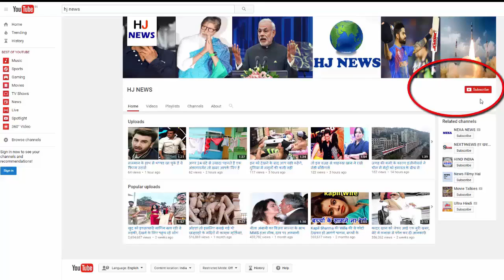कोहली की 'विराट' गाथा, फर्श से अर्श तक का सफर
Every Indian knows that Virat Kohli, who is always aggressive on the field and eager to win, runs cricket in the place of blood in the vein-vein. Due to this passion, Virat Kohli has become a favorite of every Indian as well as foreigners. With his bat, Kohli has done hundreds of records in only a few years, but only a lot of us know about how Virat Kohli has done the whole journey. How did Delhi play cricket in the streets that became the country's favorite? Let's tell you in detail about this today.

Virat Kohli was born on November 5, 1988 in a general Punjabi family of Uttam Nagar of Delhi. Father Love Kohli was a lawyer and mother Saroj Kohli was a homemaker. Virat is the smallest of the three brothers and sisters. At just three years of age, Virat started revolting bat and often used to speak to his father to bowl.

In 1988, 'West Delhi Cricket Academy' started, Virat Kohli was only 9 years old at that time. When neighbors saw Virat's skills being wasted in street cricket, he advised Prem Kohli that Virat needs good coaching. Then Virat's father made his admission in the West Delhi Cricket Academy, in which he took training from Raj Kumar Sharma, along with Virat also played the match for 'Sumit Dogra Academy'. Rajkumar Sharma explains that the talent was filled with codec in Kohli, he used to practice in the practice even after the training session ended, he had to send home forcibly.

In 2002 Kohli played the Polly Umrigar Trophy for the first time under-15. Virat Kohli scored 172 runs in this trophy. Kohli was made the captain of the team in 2003-04, in which Virat scored 390 runs in 5 matches, including 2 centuries and two half-centuries, from 78 average. He was selected in the Under-17 for the Vijay Merchant Trophy, showing Virat's best performance at the end of 2004 and, as everyone knows, Virat also has the highest number of 757 runs in 7 matches. In July 2006, Kohli was selected to tour England in India Under-19 and India went on to win both the series Viraat. Kohli got the opportunity to play first first class match for Delhi in November 2006 at 18 years of age.

Kohli got the real recognition when his team's match was with Karnataka but just before the match, Kohli's father suffered a stroke and in this match, Kohli scored 90 runs and went straight to his house as soon as he got out. His mother told him that he was very hurt by the death, his mother told that after that day, Kohli changed absolutely, taking every match very seriously, as if he wanted to fulfill his father's dream soon, which now became his dream is.

In 2008, Kohli was made the captain of India for the ICC Under-19 Cricket World Cup in which India won. In 2008 IPL Royal Challengers Bangalore bought Kohli for $ 30,000 in Youth Contract.

In August 2008, Kohli was selected in the International ODI team for the tour to Sri Lanka, which was shocking for everyone as Kohli played just eight matches of List-A career. After that what happened and what is going to happen, every child and child in the country knows it and this is just the beginning of the story.

If you have liked our post, do not forget to click the follow button below.